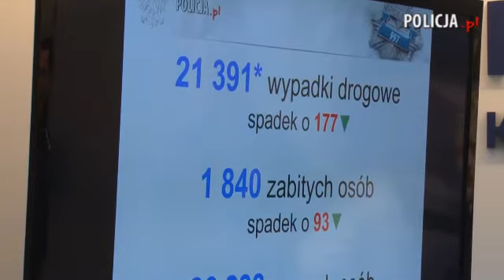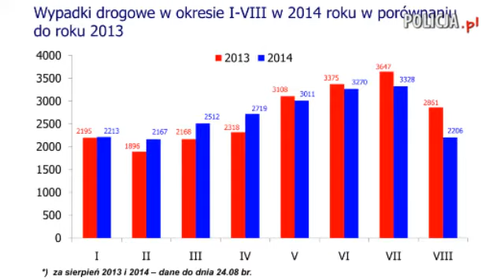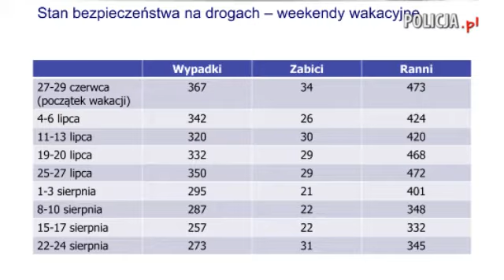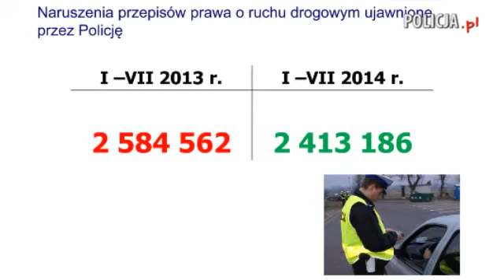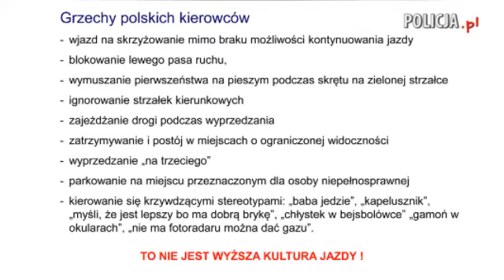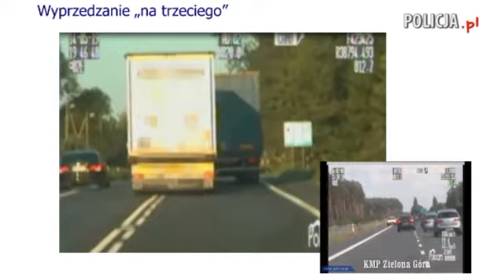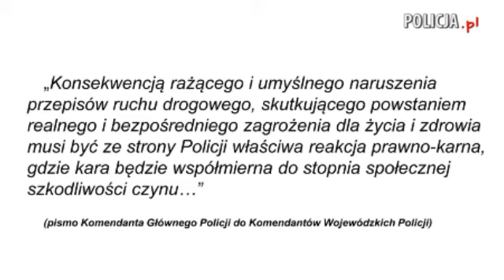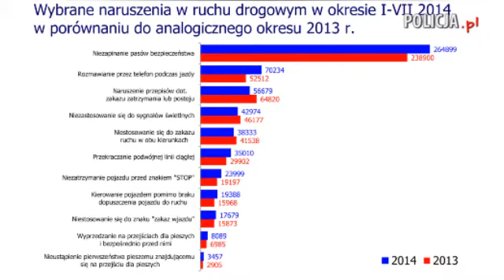Dbajmy o kulturę na drogach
autor: Komenda Główna Policji